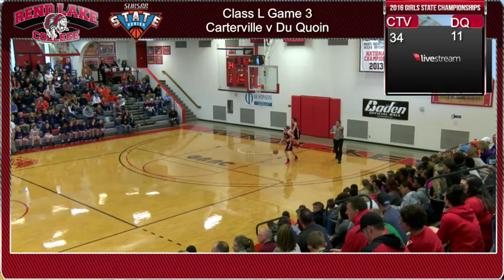SIJHSAA Girls Class L - Game 3 - Carterville v Du Quoin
SIJHSAA Girls Class L - Game 3 -
Carterville
v
Du Quoin